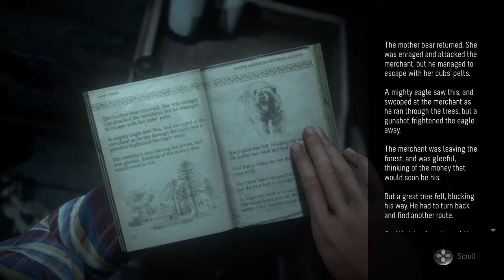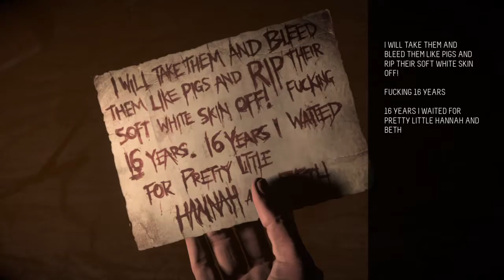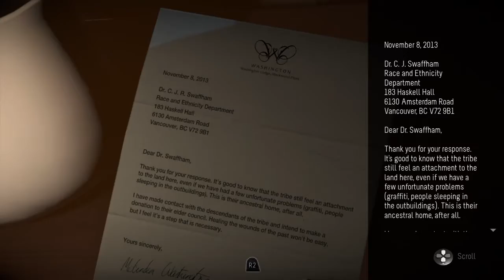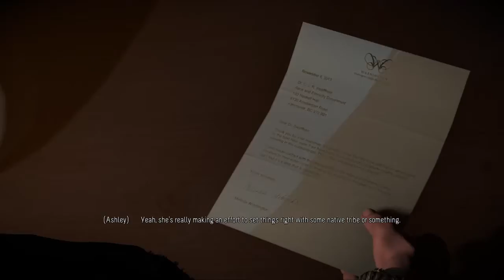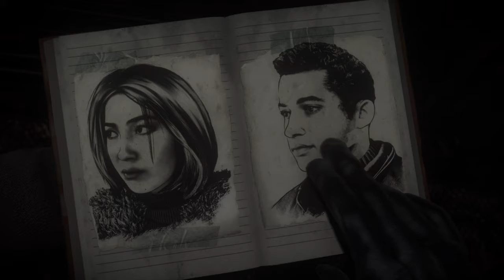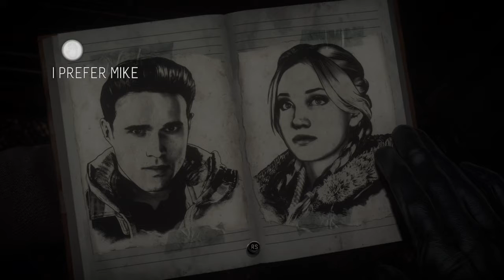PsychO_oo_0's Nioh dlc2 ng++